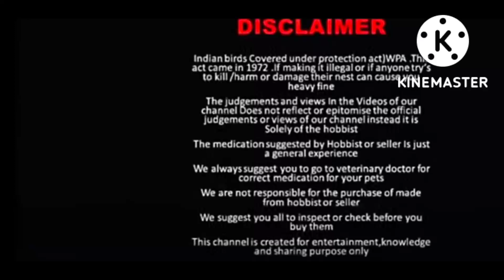Salem Maniyanur Seval Market on 27.9.2022.சேலம் மணியனூர் சேவல் சந்தை 27.9.2022.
Mr. Selvam, no.7448993810
Mr. Gopal No.8883332200
Mr. Velu No.9842610148